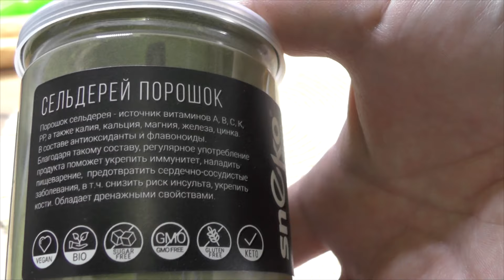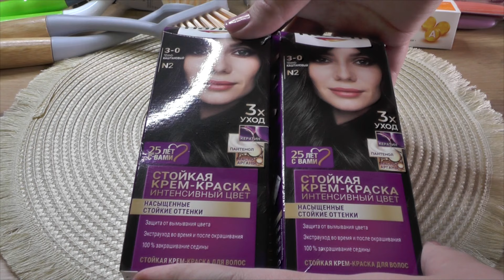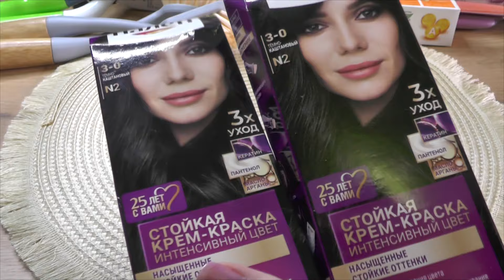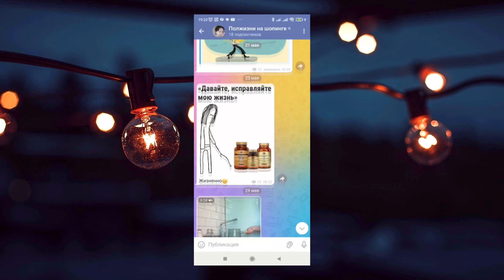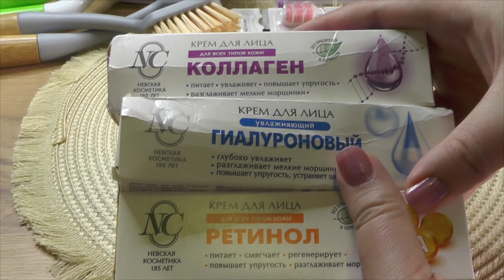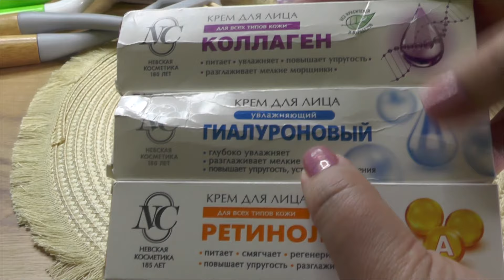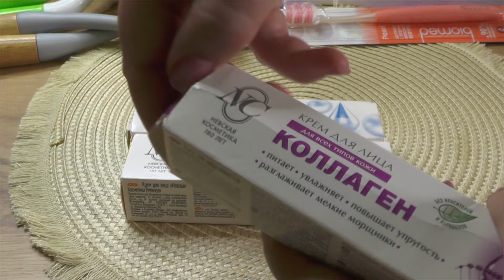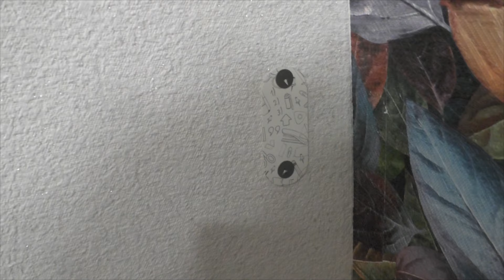ИЮНЬСКИЙ ОБЗОР ТОВАРОВ и ПРОДУКТОВ с ВАЙЛДБЕРРИЗ : светильник настенный, коврик для посуды и т.д.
Друзья, предлагаю вашему вниманию июньский обзор покупок с Вайлдберриз. В этот раз в обзоре будут не только товары для дома, но и продукты питания.

Я покажу новый светильник настенный беспроводной, а также силиконовый коврик для сушки посуды, на который давно заглядывалась. Для ухода за собой снова заказала на Вайлдберриз набор бальзамов для губ, краску для волос Палет и набор кремов для лица от Невской косметики.

В этот раз не обошла стороной продукты питания с Вайлдберриз. Купила на маркетплейсе сушеный порошок сельдерея и брокколи, - теперь каждый день делаю смузи с томатным соком. Для кофе заказала специи - невероятно ароматные, а для чая - сушеный имбирь.

На кухню и ванную заказала на Валберис 4 хозяйственные щетки.

Тайм-коды покупок с Вайлдберриз:

00:00 Вступление
00:47 бальзам для губ натуральный (с пчелиным воском), бренд «Сделано пчелой»
02:55 ароматизатор диффузор для дома (с палочками)
04:15 щетки хозяйственные для мытья посуды, ванны, раковины (универсальные, кухонные щетки)
06:35 сельдерей сушеный порошок (польза сельдерея)
07:47 брокколи сушеный порошок
09:00 смузи из томатного сока с порошком сельдерея и брокколи
09:44 краска для волос Палет
10:26 специи для кофе (приправа из 4-х ингредиентов: корица, кардамон, имбирь, мускатный орех)
11:19 как приготовить ароматный кофе с приправой
12:47 имбирь молотый сушеный (корень имбиря) для чая и кофе
14:02 приглашение в мой Телеграм канал
14:28 силиконовый коврик для сушки посуды (50х40 см) вайлдберриз
15:32 набор зубных щеток BIOMED со средней жесткостью
16:31 Невская косметика крем для лица
17:40 крем для лица Ретинол Невская косметика (для всех типов кожи)
18:07 крем Гиалуроновый Невская косметика (увлажняющий)
18:30 крем Коллаген Невская косметика (для всех типов кожи)
19:03 светильник настенный светодиодный (лампа беспроводная) вайлдберриз